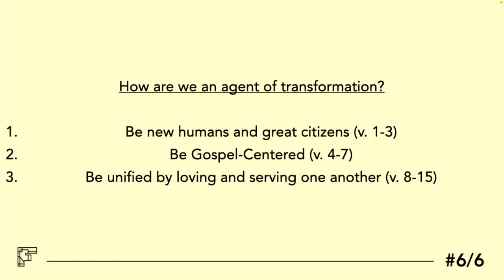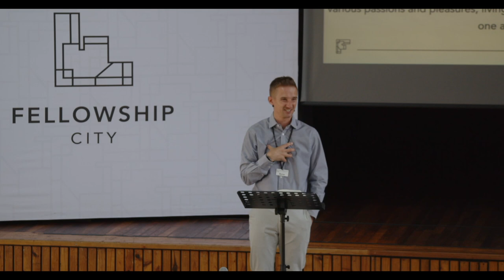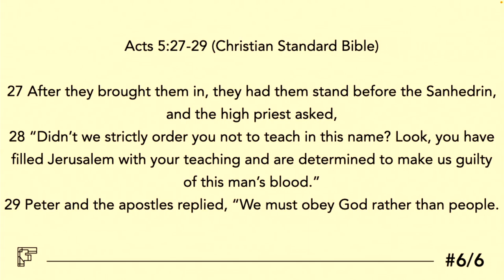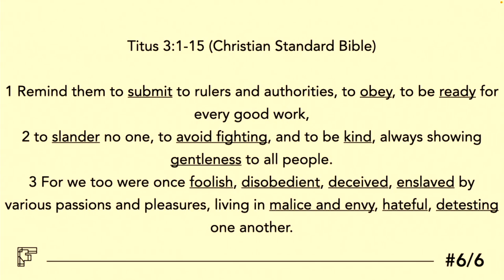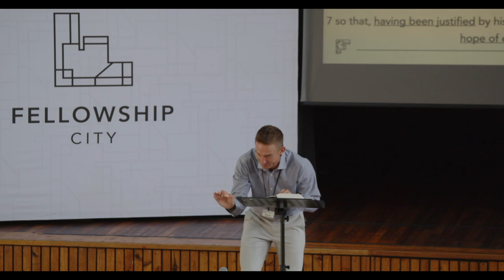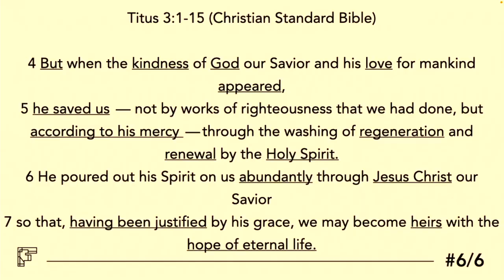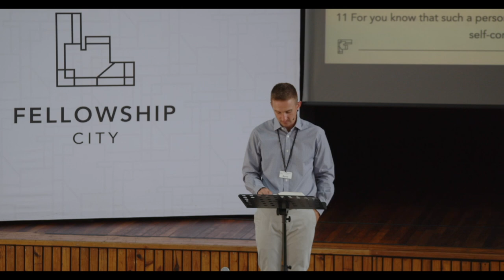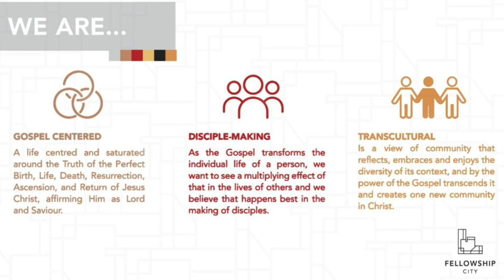Transforming Culture: New Humans Are Great Citizens - Sunday 11 Dec 2022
Today is our final sermon in our series called Transforming Culture!

We are finishing Paul’s letter to Titus.

Let’s learn together and act accordingly and obediently as a church family.

Text: Titus 3:1-15 (Christian Standard Bible)
Theme: New Humans Are Great Citizens